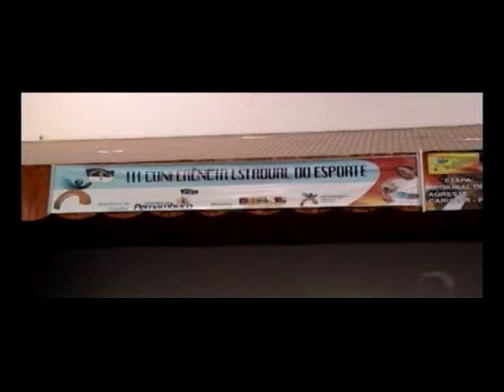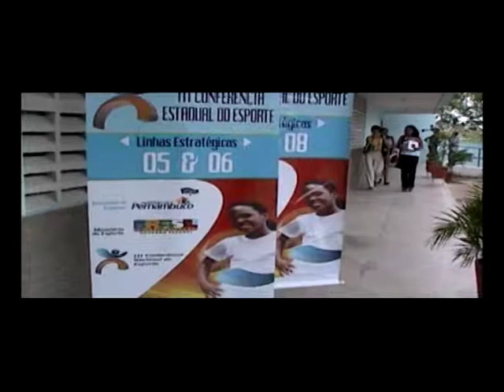APODEC PARTICIPA DA 3ª CONFERENCIA ESTADUAL DO ESPORTE NA ASCES.mpg